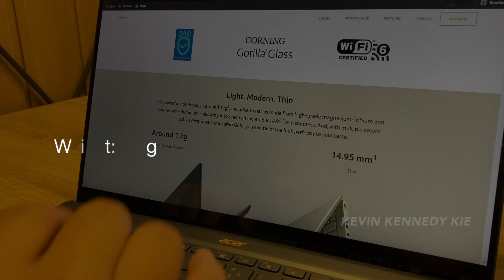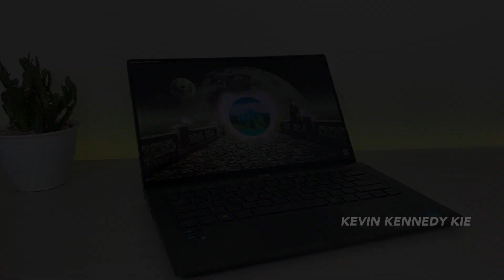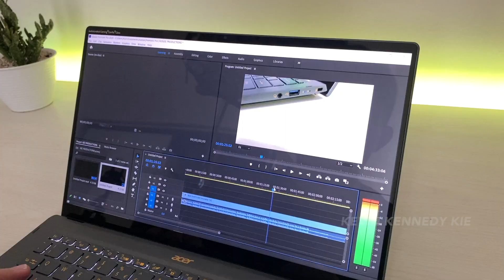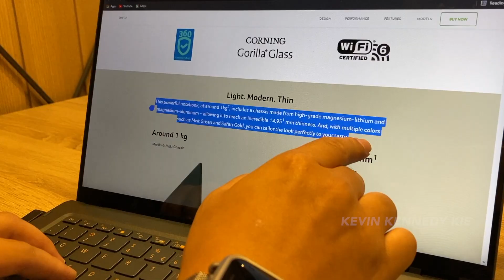Acer Swift 5 Antimicrobial Review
Acer melakukan ekspansi pada portofolio produk Antimicrobial dengan menghadirkan Acer Swift 5 Anti Microbial (SF514-55TA-797T)

DM: @kevinkennedykie